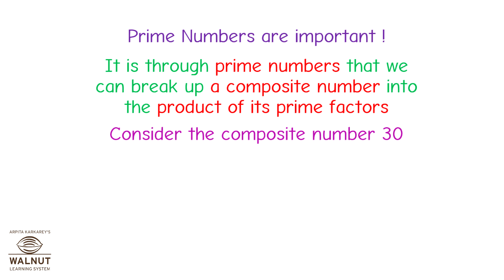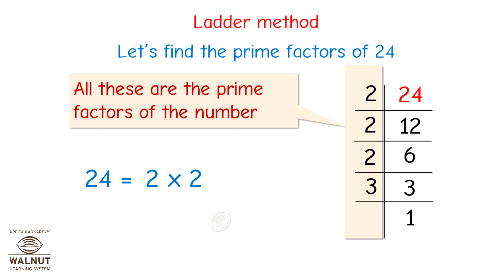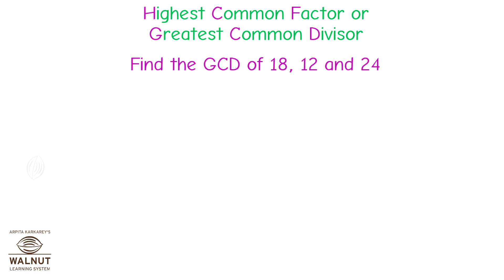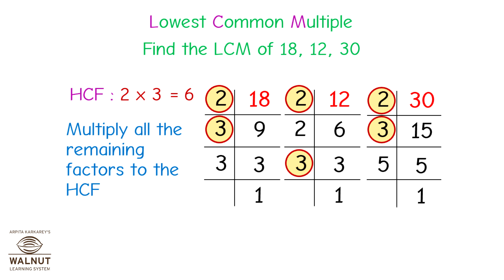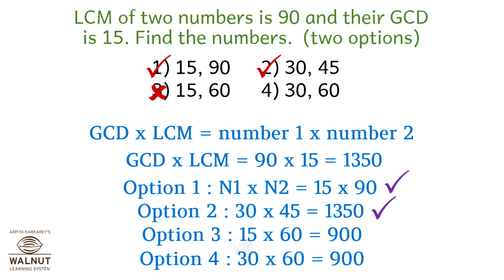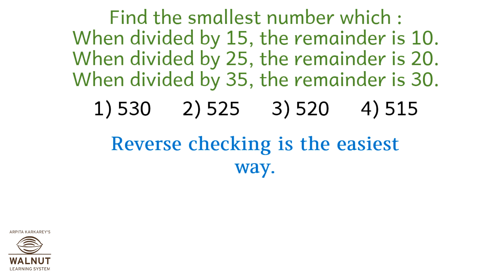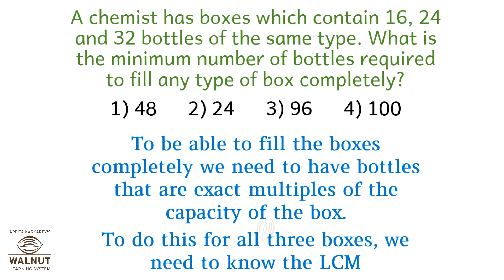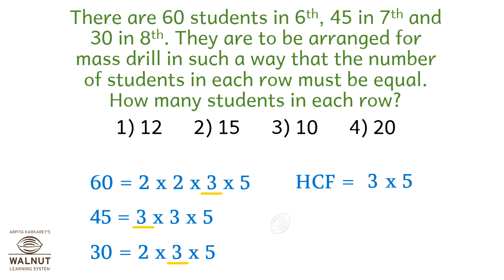8 Scholarship - Math - Operations - GCD and LCM